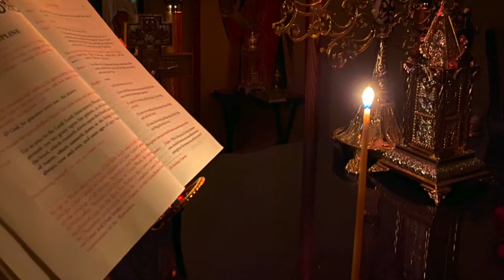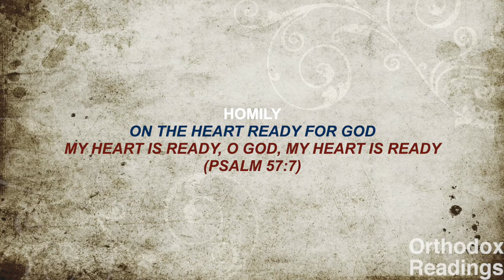Prologue October 26: The Holy and Great Martyr Dimitrios; Our Holy Father, the Martyr Joasaph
The Holy and Great Martyr Dimitrios.
 Our Holy Father, the Martyr Joasaph.
Commemoration of the great Earthquake in Constantinople
Reflection
A miracle of St. Demetrius of Thessalonica:

Contemplation
Contemplate the miraculous deliverance of Peter from prison (Acts 12):
Homily
On the heart ready for God
My heart is ready, O God, my heart is ready (Psalm 57:7
Images sources: